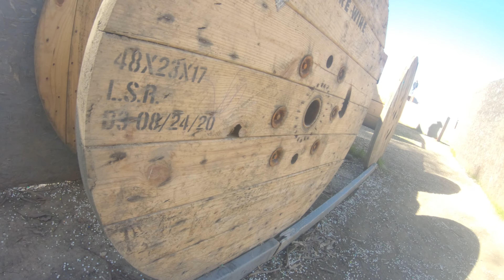true aim airsoft/airsoft ministry 2/21/21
fun day even tho i played only half of it

still not a big fan of the walls cant wait for it to be gone

installed a jack and fe

in person school is ass

should have an edit out this week